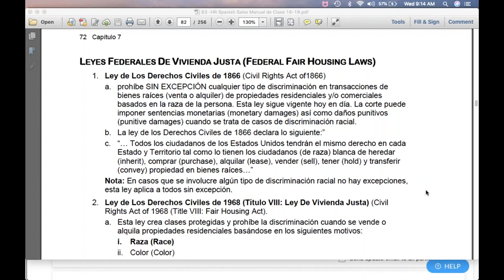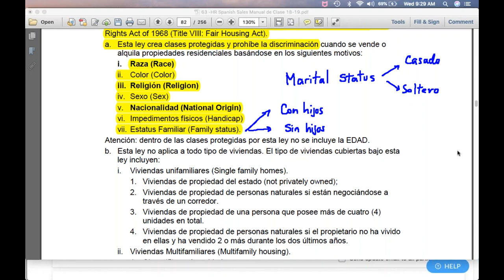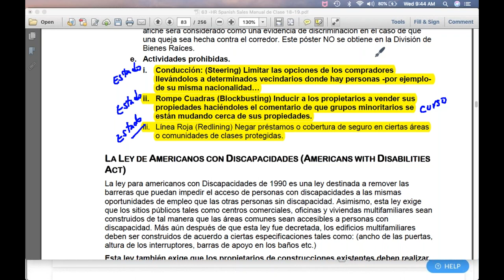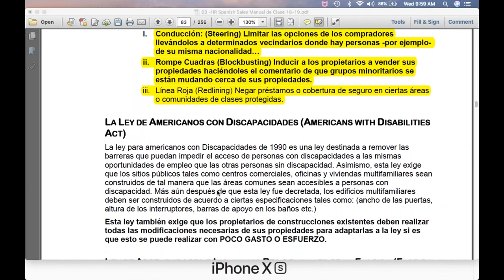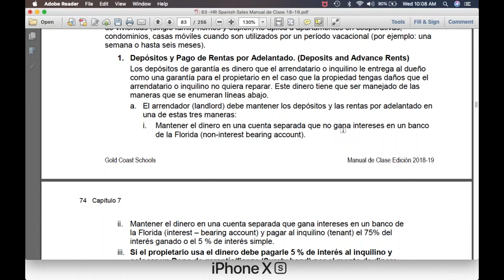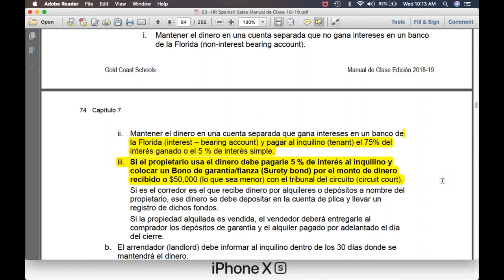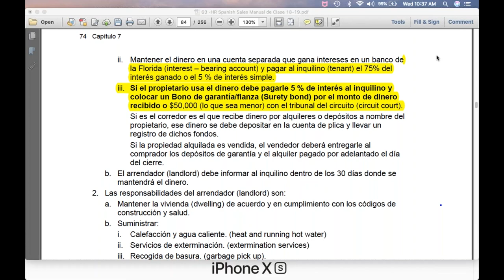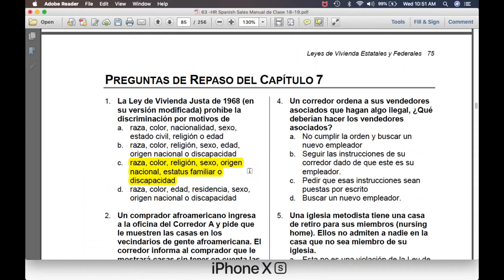Capítulo 7 Curso para obtener la Licencia de Bienes Raíces en FLORIDA FREC I